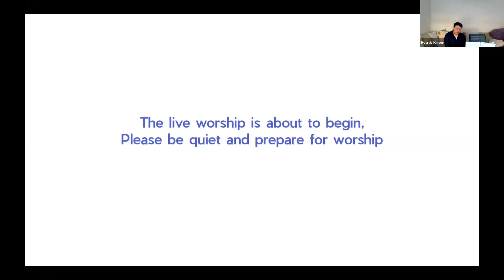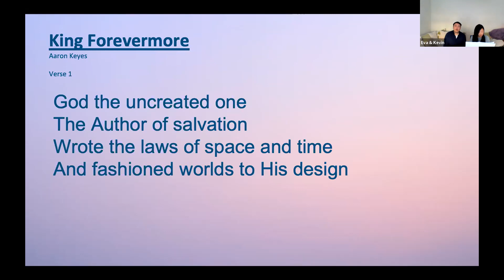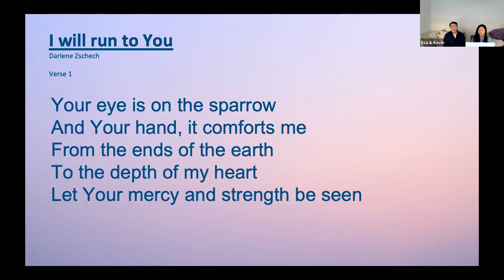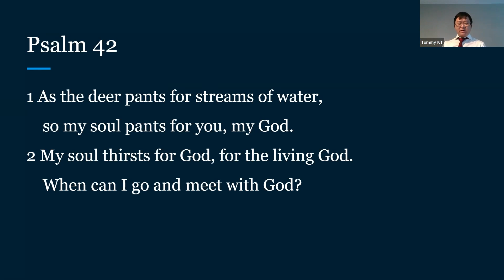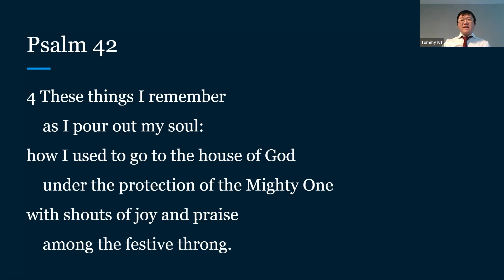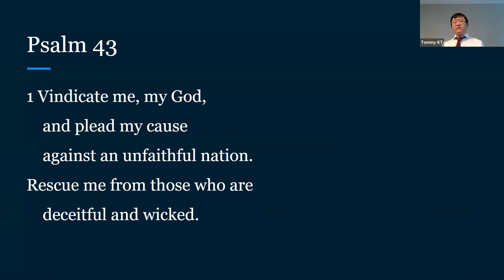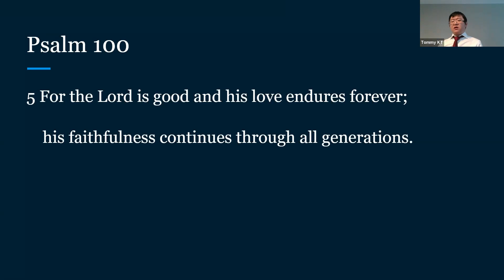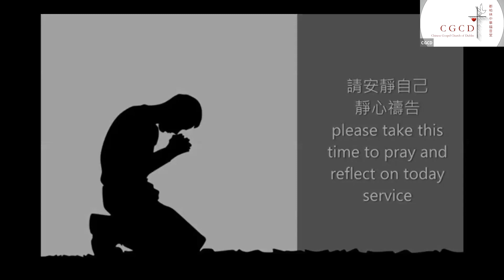Esker House English Sunday Service - "The Correct Posture - As the deer" - 07/03/2021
Title: The Correct Posture - As The Deer
Key Verses: Psalms 42-82
Preacher: Elder Tommy Kyaw-Tun
Date: 07 March 2021